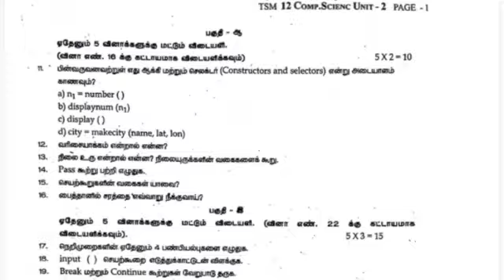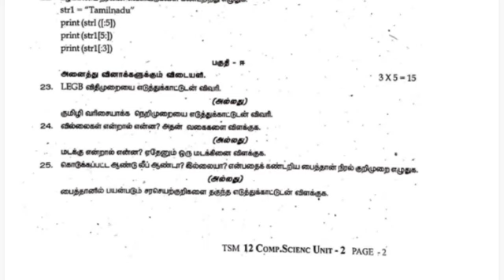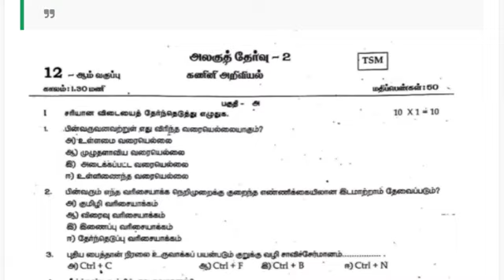12th Computer Science Unit Test - TPT